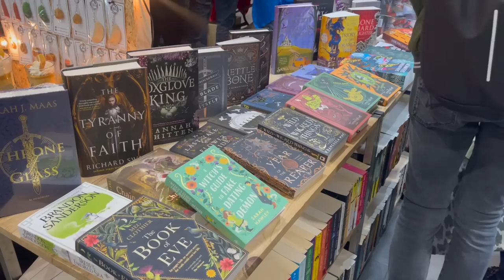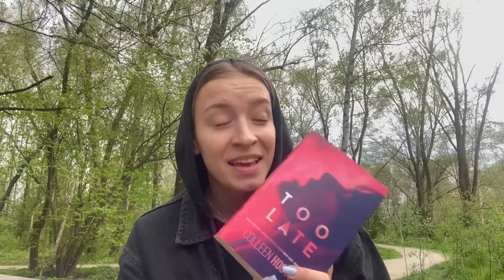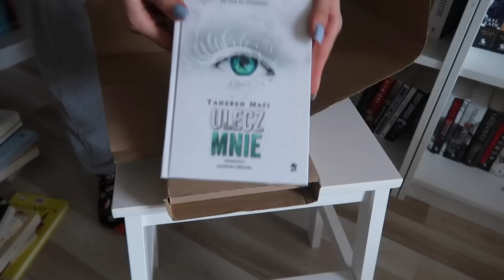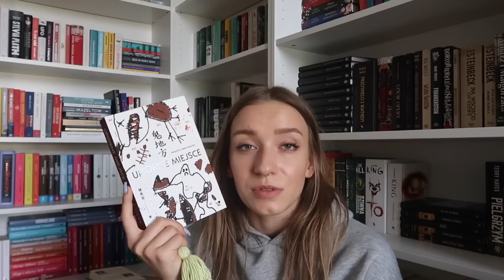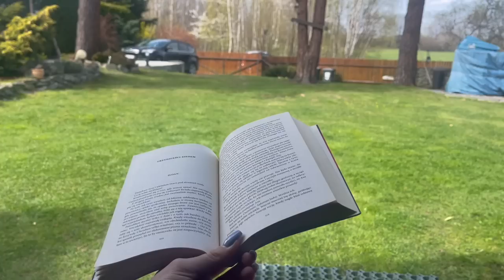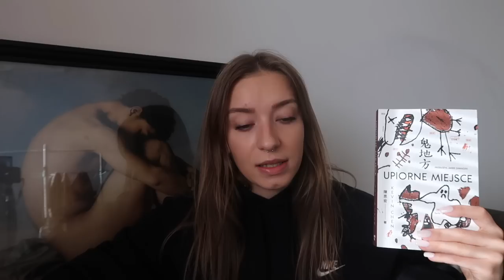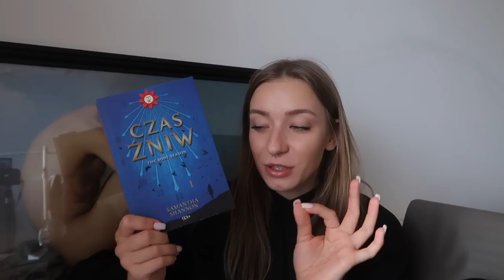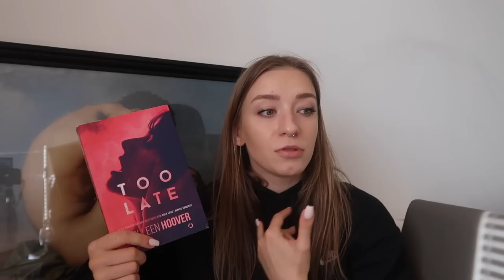READING VLOG - nowy ulubieniec i najgorsza książka w życiu! 🫢😳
Cześć 🖤

(Film powstał we współpracy z wydawnictwem Moda)